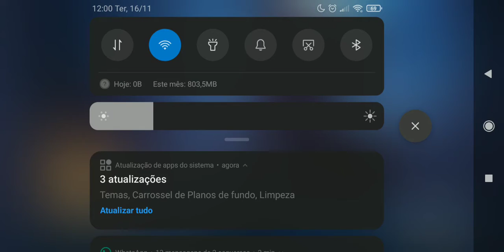Hayabusa arma biológica.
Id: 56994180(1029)